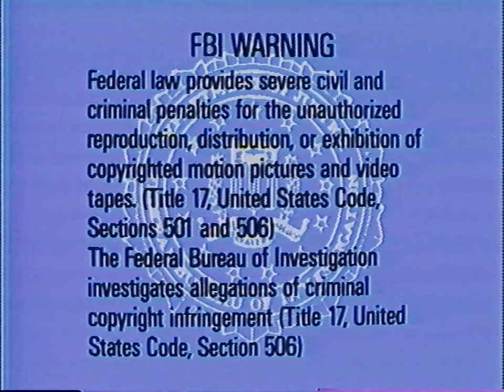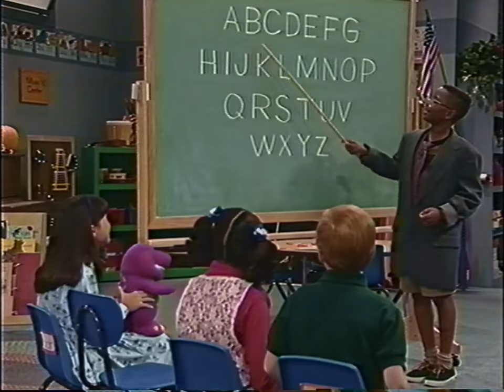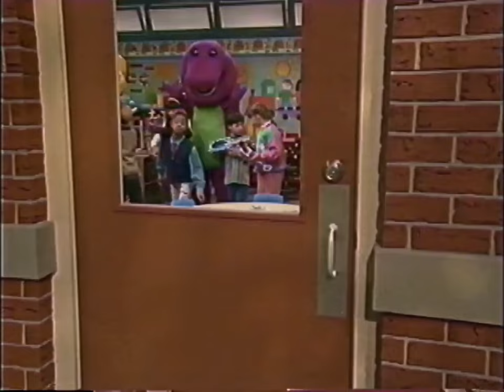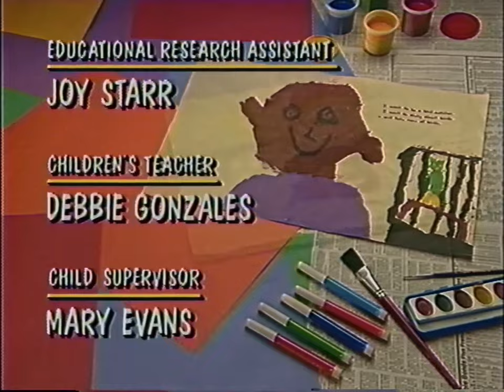Barney: Families are Special (1993) - 1995 VHS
Barney & Friends: 2x18 A Very Special Delivery! (1993)
Tosha has an exciting surprise for Barney and his friends! There has been a new birth in her family -- and she hints that there's more to the story! Through games and songs, the children, along with Barney, Baby Bop and BJ, explore family values and the specialness of each individual. After an exciting day, Tosha's big surprise is revealed.

Songs:
00:34 "Barney Theme Song"
03:19 "My Family's Just Right for Me"
06:05 "Buckle Up My Seatbelt"
08:52 "Everyone is Special"
14:07 "Miss Mary Mack"
16:14 "Shake Hands with Friends"
17:14 "The Barney Bag"
20:07 "Mr. Knickerbocker"
23:11 "Everyone is Special" (Reprise)
24:32 "I Love You"